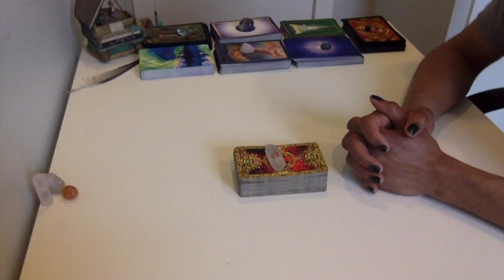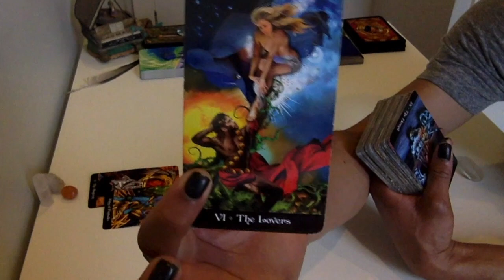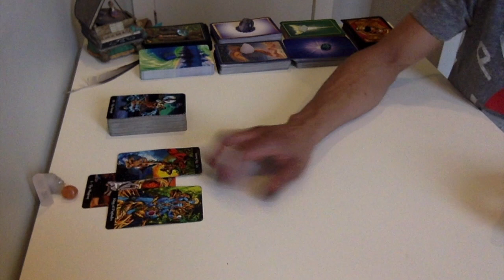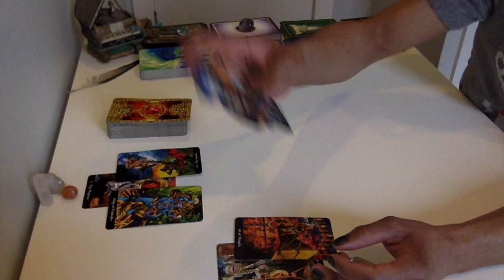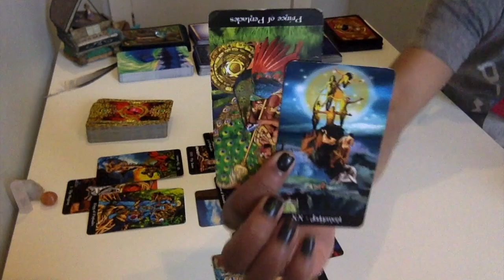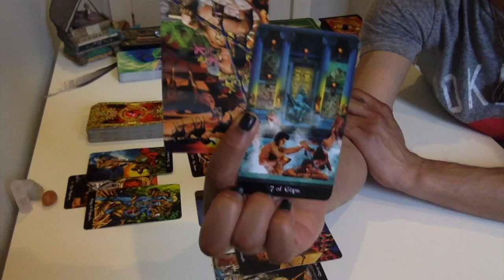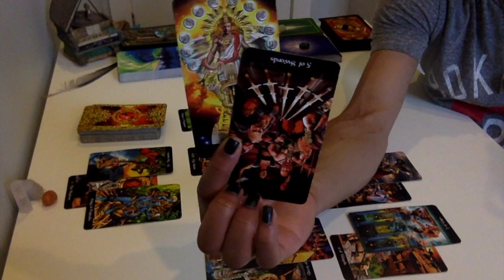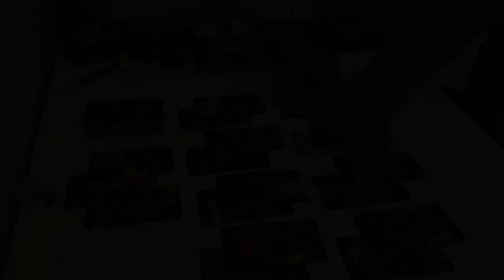Sagittarius - Someone's Gotta Grow Up - May 15 - 31